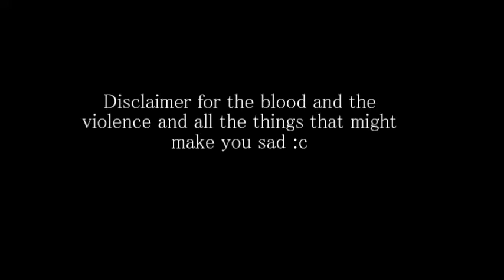Lullaby Bye [Fan Animated]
20K VIEWS WHAT-- thank you guys so much jfkd;lajf

Edit 2019: Oh wow, thank you guys so much for all the support! I never thought this video would get as many views as it has and that's really exciting!! Also I've seen a couple of comments mentioning how Rekker looks like Jeff the killer--believe me, I've gotten so many people telling me he's like a "furry Jeff", which is kinda funny, but in no way would I intend to copy Jeff the killer! Trust me, Rekker is a very different character, they just both make a very long creepy face when they're happy :)

Edit 2020: I'm also seeing a lot of comments mentioning the FNAF fandom--Just to clarify further, Rekker is NOT a FNAF character. He's an original character of mine that's a part of my own story! I can see why a lot of people would be confused considering this song is associated with FNAF a lot of the times, but that was not my thought process while making it at the time. Props to the FNAF fandom though, glad they're doing their own thing

I mean it's not really a "halloween" song but I kinda associate the holiday with Rekker so that's where that comes from, plus I like the idea of doing like, one Rekker animation per halloween

I have a love/hate relationship with this one in the sense there's parts of it I felt weren't done as well as last years video and stuff I know I improved on, but whatever, hopefully this is at least some practice towards better things :D